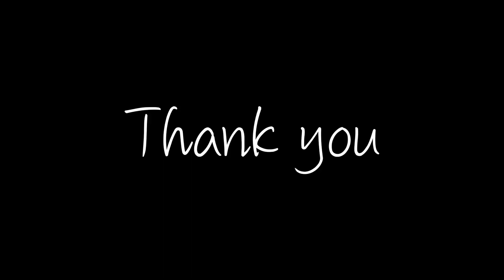ご報告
【Wakuwaku Journey】
ご報告動画です。
それぞれのチャンネルもどうぞよろしくお願いいたします↓↓↓

【出演】
千里-Chisato-(シンガーソングライター)